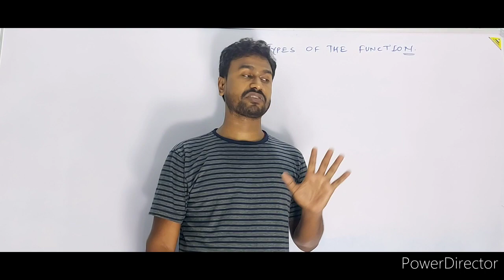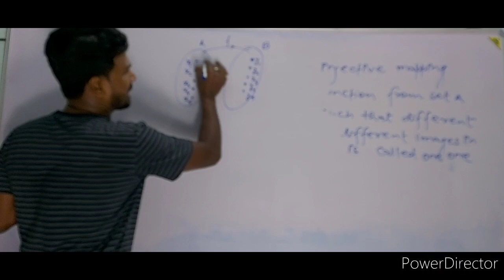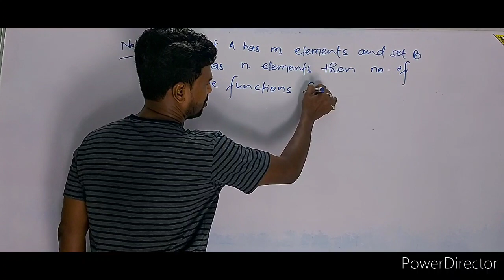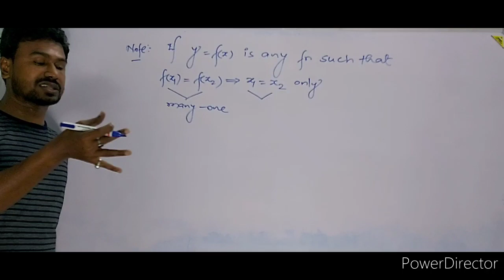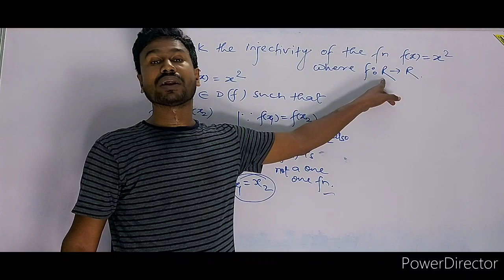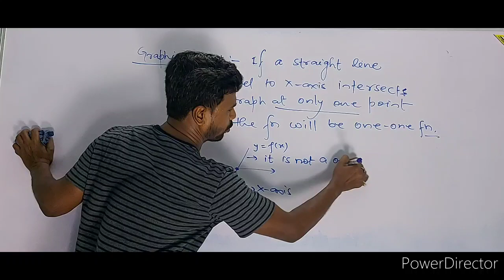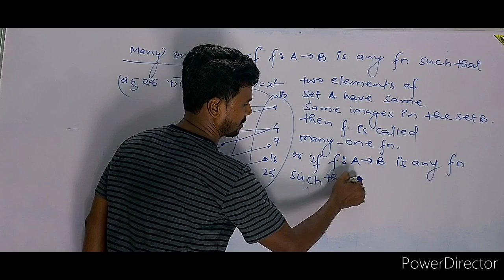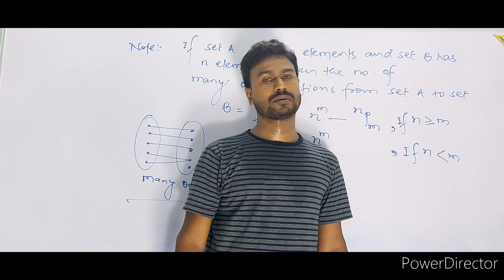One One Function | Many One Function | एकैक एवं बहुऐक फलन Lecture - 3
Dear students this is second lecture of the functions. In this video we will know that what is function or mapping. This chapter is very very important for those students who wants to learn mathematics. This chapter is the key of whole mathematics .
function
functions
function class 12 maths
function class 11
function class 11 maths
function class 12
function class 12 maths one shot
function class 11 one shot
function class 12 maths jee
function class 11th
functions class 11
functions of several variables
functions one shot
functions class 12
functions class 11 one shot
functions one shot jee
functions math
functions math class 12
domain of the function
domain of composite function
domain of rational function
domain and range
domain and range of a function
one one and onto function
one one function class 12
one one function
one one function jee
many one into
many one and one one
many one function in hindi
domain and range of a function class 11 subjective
domain and range of trigonometrical functions
domain and range jee question
domain and range jee mains
domain and range class 11 subject teacher
domain and range of sinx cosx tanx